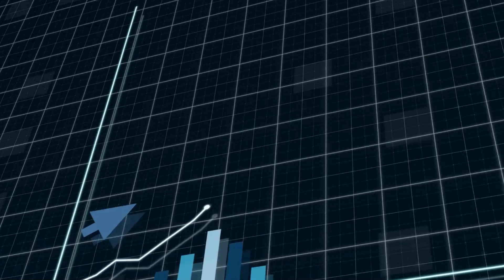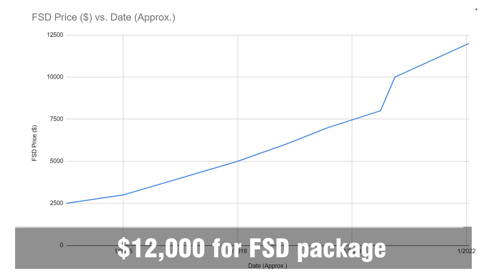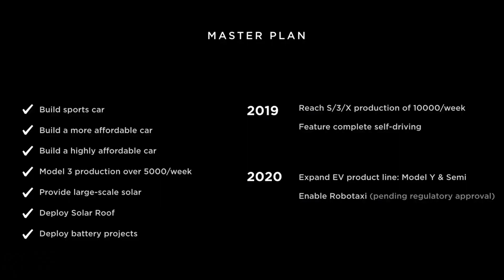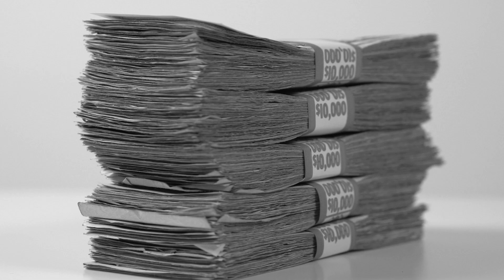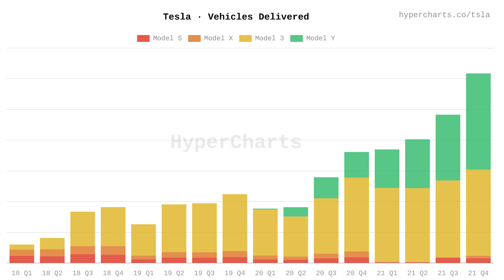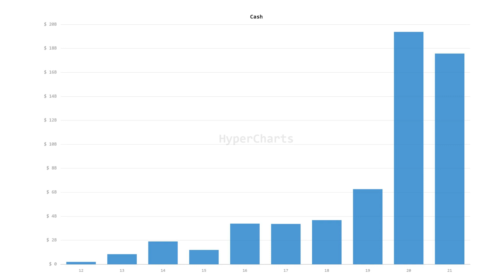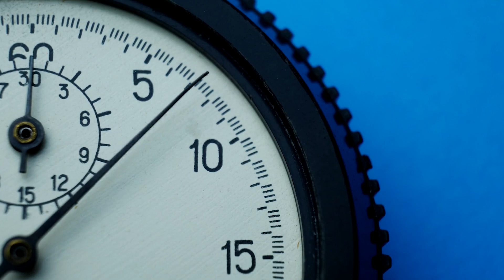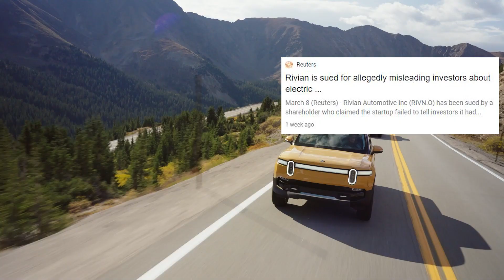Tesla's Ticking Time Bomb | In Depth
To get the 100 pk of blades for free, make sure to add it to your shopping cart, and use the code 'nowyouknow'. Thanks again to Henson Shaving for sponsoring this episode of In Depth!